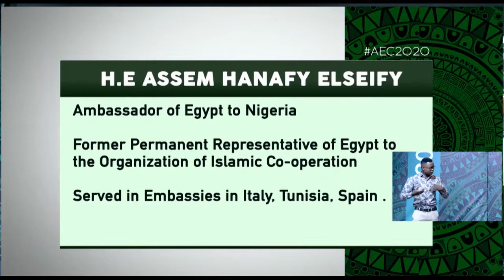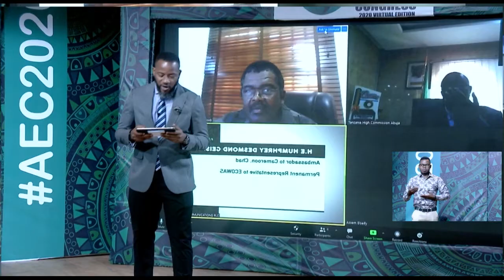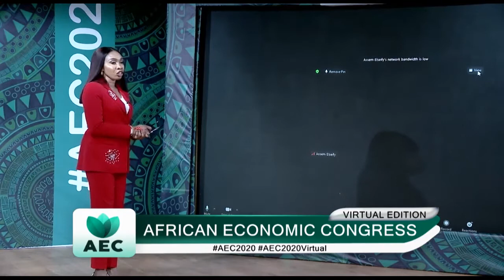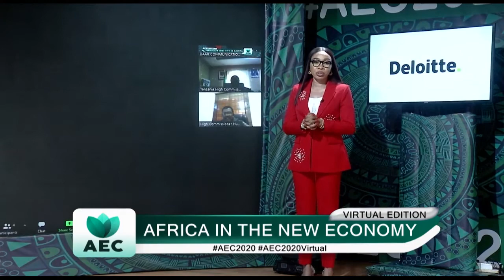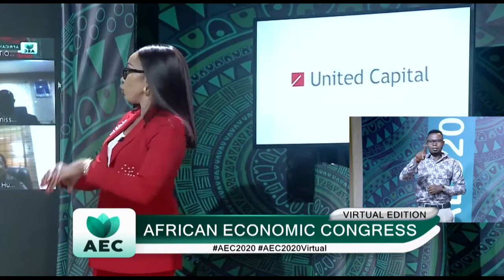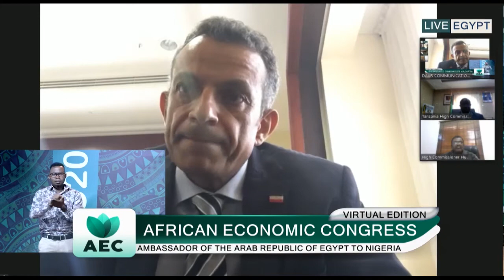AEC2020- Africa in the New Economy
In this session-Ambassadors Conversation, the discussant brings to the fore how Covid-19 pandemic has impacted the economy of their individual countries and the efforts of  government to stand up to the challenge.

Discussants: H.E Assem Hanafy Elseify, Ambassador of Egypt to Nigeria, H.E Dr. Benson Alfred Bana, High Commissioner of Tanzania to Nigeria, H.E Humphrey Desmond Geiseb, High Commissioner of the Republic of Namibia to Nigeria.

Moderator: Nancy Nnaji, Founder/CEO, African Economic Congress (AEC)